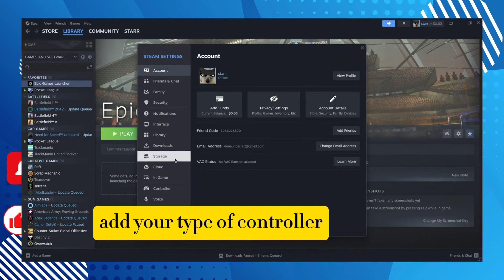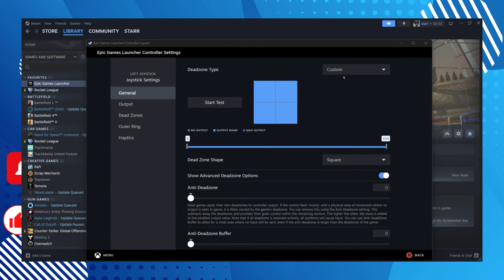How To Get Square Deadzone Rocket League Epic Games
How to get SQUARE DEADZONE in RL (and why) | Freestyle Masterclass

In this video, I'll show you how to get square dead zone rocket league Epic games. The method is very simple and clearly described in the video. Follow all of the steps & HOW TO GET SQUARE DEADZONE ON ROCKET LEAGUE EPIC GAMES 2023 (UPDATED)